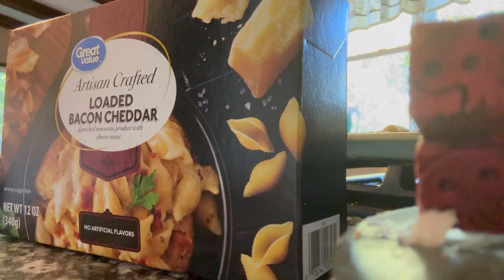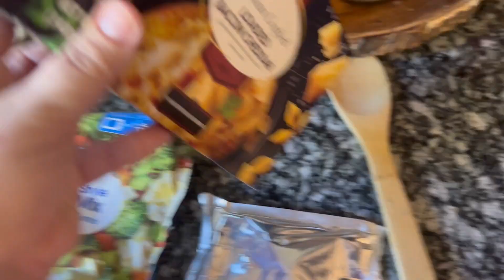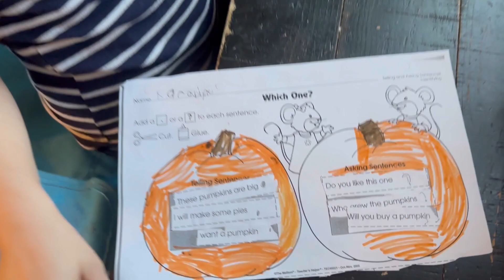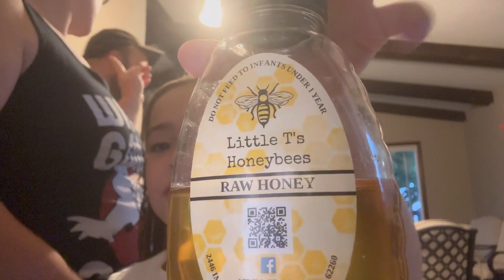Family Fall Nighttime Routine